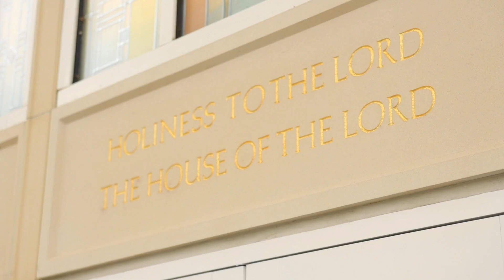Derek and Lindsey - Temple Highlights